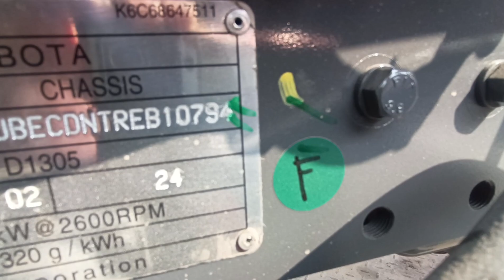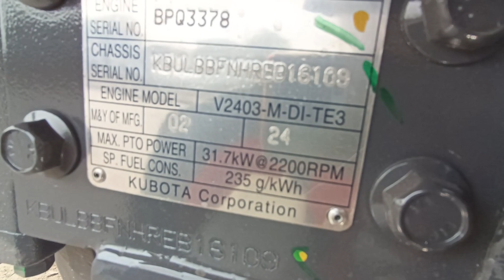Finally aa gya 2024 New Model Kubota🔥 / क्या है इस मॉडल में खास Kubota All new Tractors 2024 😱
@Vishal Mishra

For any enquiry whatsapp on  :- 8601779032

                                                              Thanku❤️